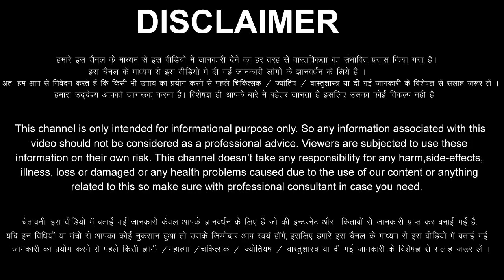मीन राशि वालों 19 से 25 अक्टूबर / इन 7 दिनों में 8 भयंकर खुशखबरी / किस्मत में मचेगा हड़कंप Meen //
aaj ka Meen rashi ka aaj ka rashifal aaj ka Meen Rashifal 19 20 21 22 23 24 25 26 October 2022
Meen Rashifal October 2022
Meen Rashi October 2022
Pisces Horoscope October 2022